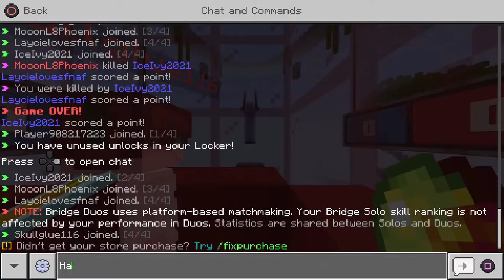Hive Live but Coconut Gochujang-Glazed Chicken With Broccoli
Yo sub or no gummy worms